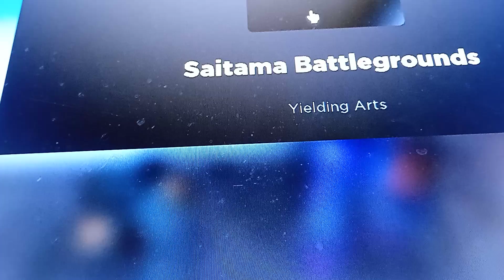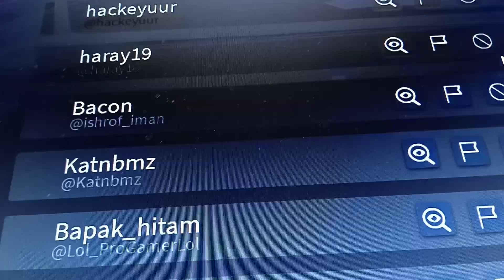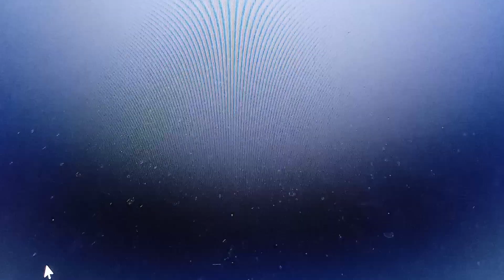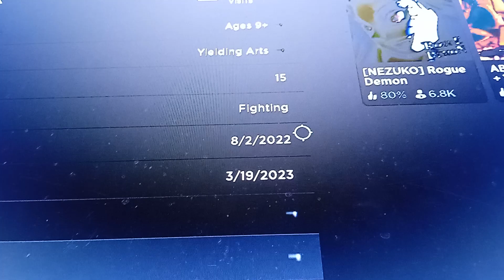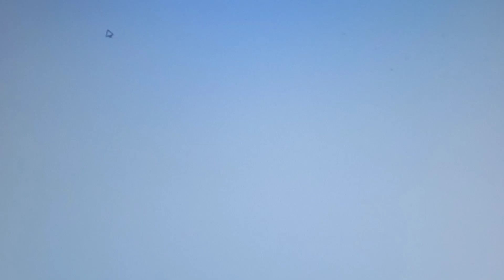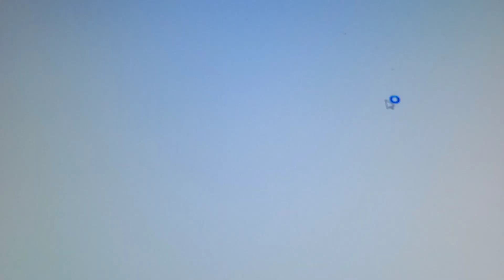Sai tama showcase and 1 combo